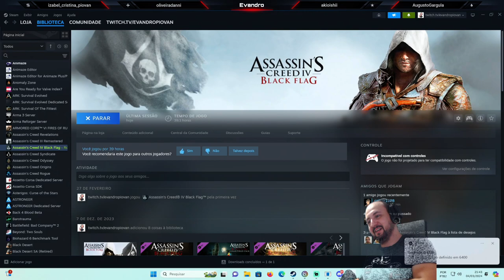Assassin's Creed IV Black Flag - Ep6